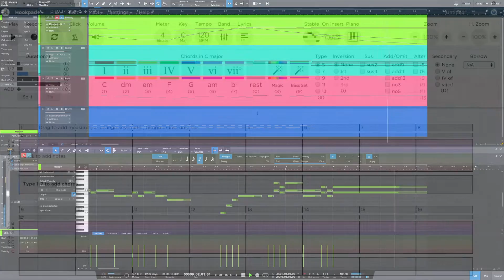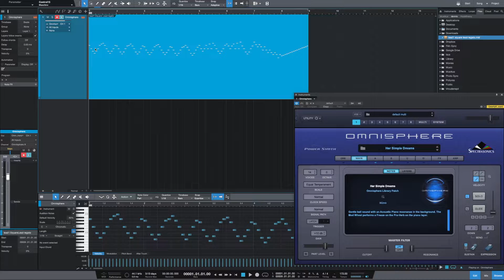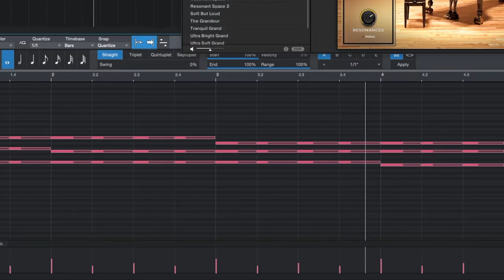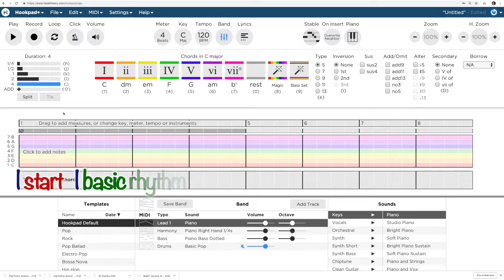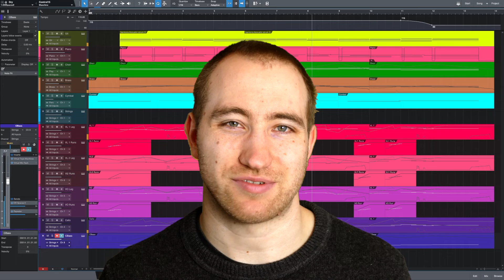3 ways to use Hookpad's MIDI drag'n'drop feature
Are you looking for some great drum or strummed guitar patterns? In this short video, Dennis demonstrates how to use Hookpad's MIDI drag'n'drop feature to get them into your DAW.